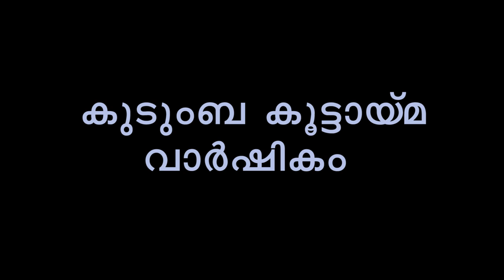മാതൃകയായി കുടുംബകൂട്ടായ്മ വാർഷികം